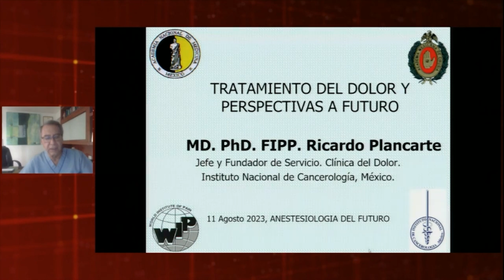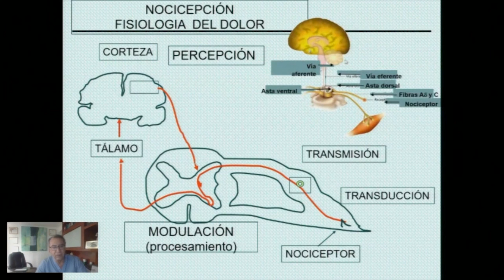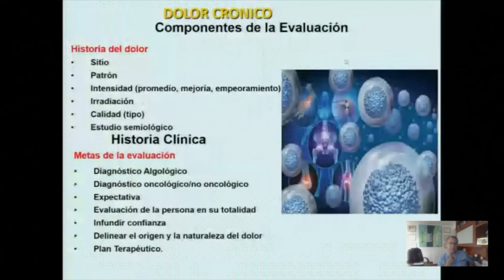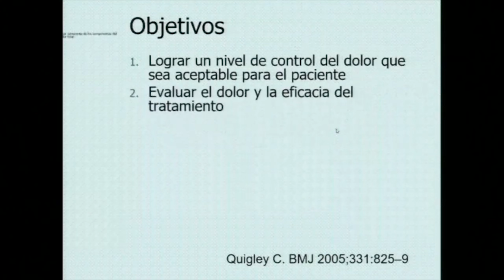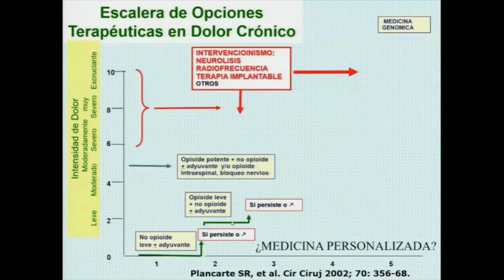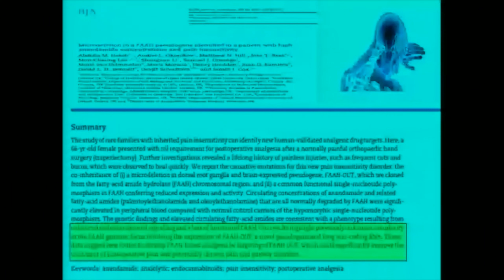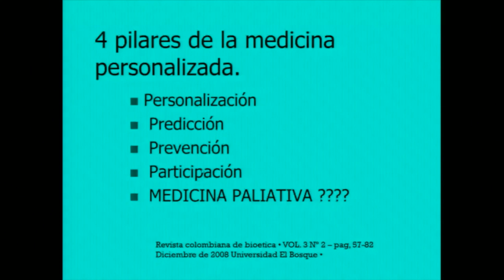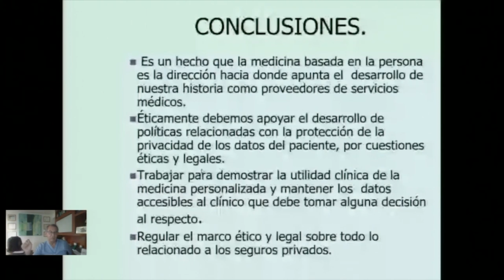4. Tratamiento del dolor y su perspectiva en el futuro. Dr. Ricardo Plancarte Sánchez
SESIÓN CONJUNTA
LA ANESTESIOLOGÍA DEL FUTURO

PROGRAMA

Bienvenida. Dr. Raúl Carrillo Esper

Dr. Benjamín Bandera.
Dr. Rolando Neri Vela

Inteligencia artificial y la anestesia del futuro.
Dra. Ana Lilia Garduño López

Tratamiento del dolor y su perspectiva en el futuro.
Dr. Ricardo Plancarte Sánchez

Cuidados paliativos y su perspectiva a futuro.
Dr. Uria Medardo Guevara López

Mujeres en la anestesiología y su papel en el futuro de la enseñanza.
Dra. Cecilia Úrsula Mendoza Popoca

Anestesia pediátrica y su proyección al futuro.
Dra. Laura Silva Blas

La certificación en anestesiología y su proyección en el futuro.
Dr. Gustavo Quiroga Martínez

Anestesia regional, inteligencia artificial y su proyección al futuro.
Dr. José Ramón Saucillo Osuna

La inteligencia artificial y su papel en la realización de escritos médicos.
Dr. Mario Suárez Morales

Historia del Colegio Mexicano de Anestesiología y su proyección en el futuro.
Dr. Andrés de la Rosa Mendoza